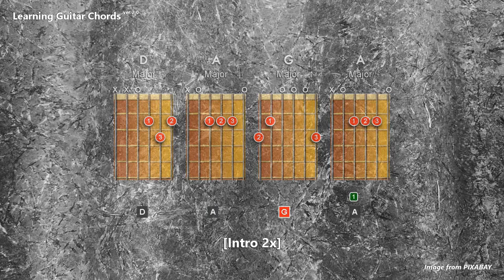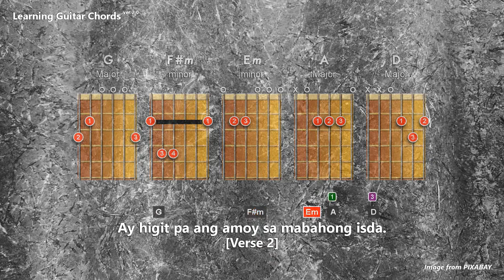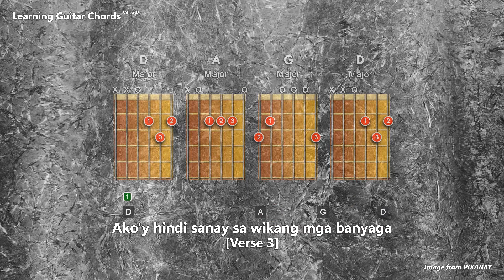Ako'y Isang Pinoy by Florante - Lyrics In Chords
Start learning guitar and singing while strumming your favorite chords.

This content does not intend to infringe someone's copyright and I do not even think to monetize this video.

This video is a karaoke type in which the-beginner take turns to play guitar and sing their favorite songs into over pre-recorded backing tracks guitar chords. This video motivates to practice guitar and enjoy strumming the favorite guitar chords.

I used a programmed application which I created to plot the lyrics and chords. The backing tracks guitar chords can be set while listening the pre-recorded music that I want to use in my video.